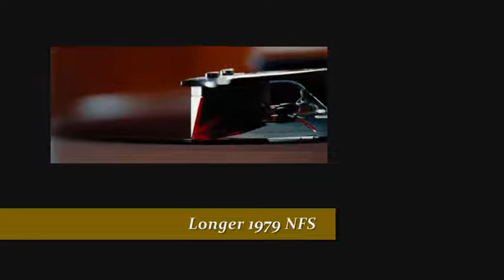DAN FOGELBERG - LONGER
"...We'll fly through the falls and summers with love on our wings...".